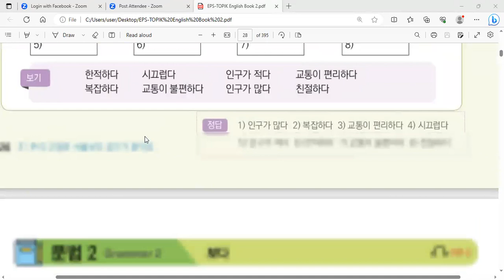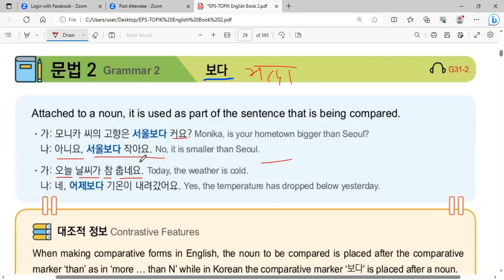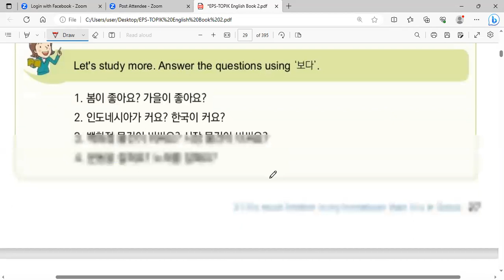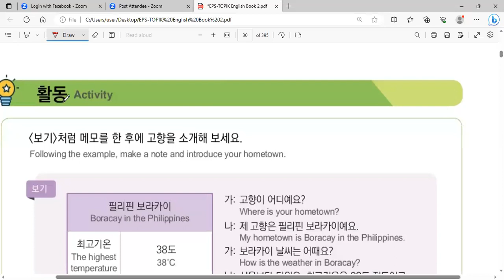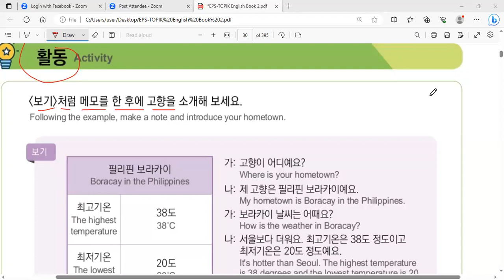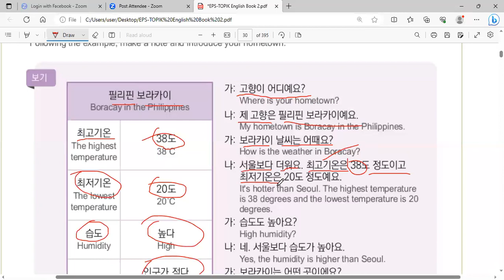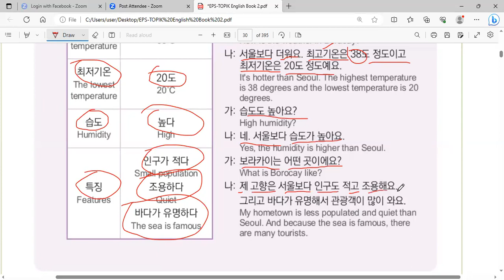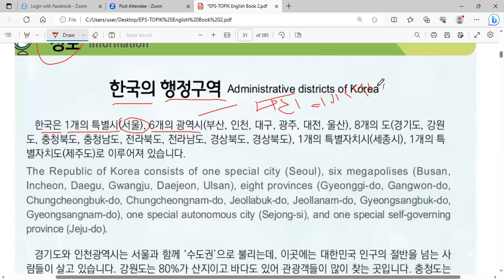KOREAN ADVANCE CLASS BY SAURAV SIR